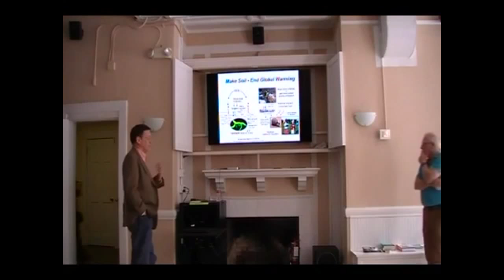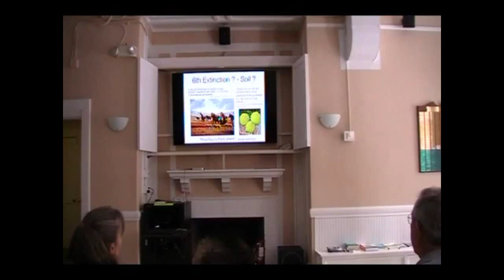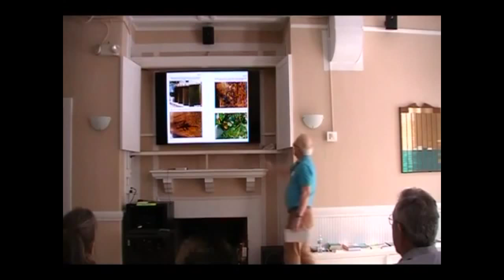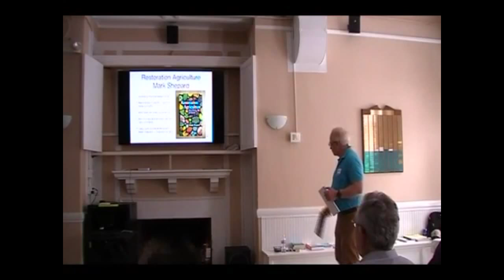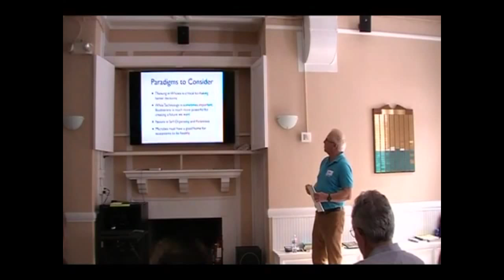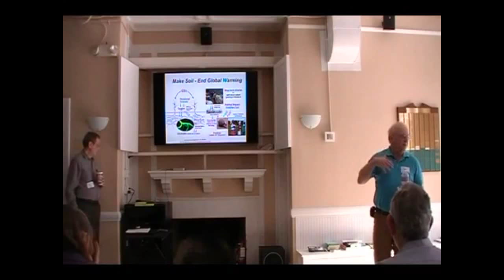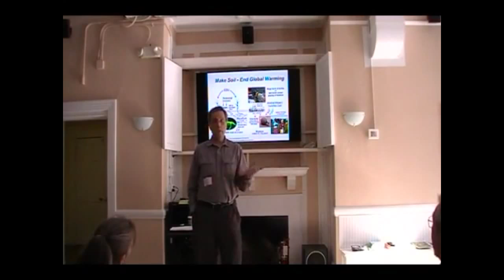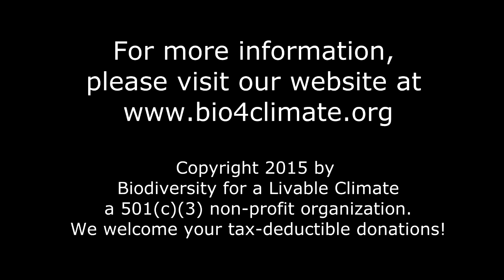Jim Laurie: How Eco-Restoration Can End Global Warming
An overview of eco-restoration to end global warming. Jim Laurie, Staff Scientist at Biodiversity for a Livable Climate, presents to the Washington, DC Chapter of Bio4Climate on March 7, 2015.